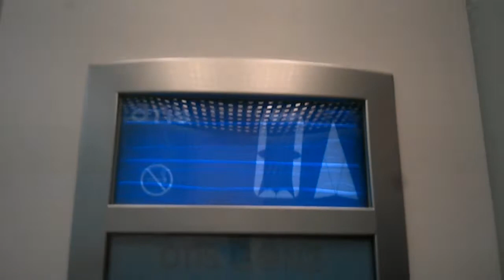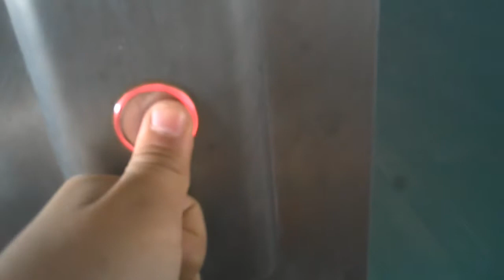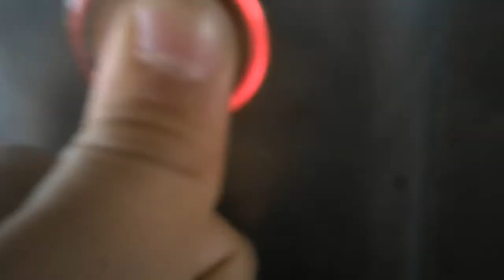Posh otis gen2 large lifts in the Veles a Vents building in malvarrosa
Stops of lifts
L1: 0 to 1
L2 to L4: 0, 2 to 3